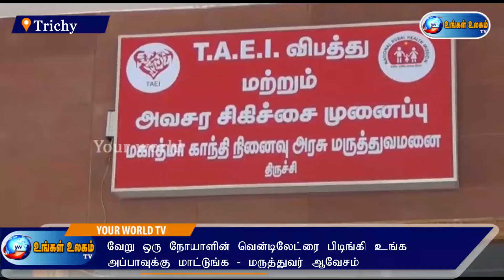வேறு ஒரு நோயாளின் வென்டிலேட்ரை பிடிங்கி உங்க அப்பாவுக்கு மாட்டுங்க - மருத்துவர் ஆவேசம். Ungal_ulagam